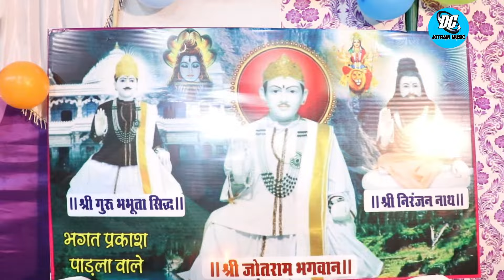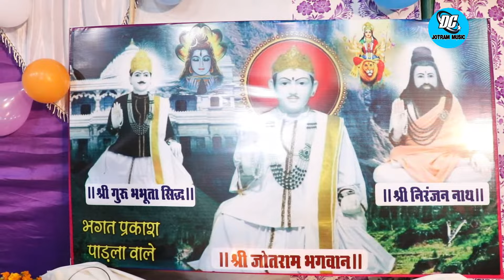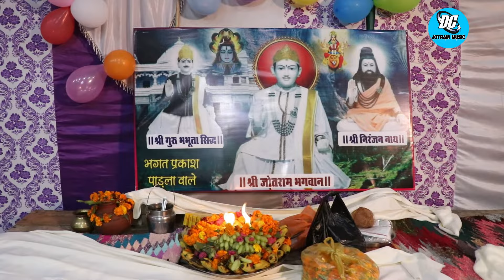गुरु भभूता सिद्ध का डेरु पर DJ remix bhajan लाखों लोगों की फरमाइश काली नाडी वाले आना होगा हो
आयोजक श्री प्रकाश भगत जी पाड़ला धाम
जागरण करता महेंद्र शर्मा जी
श्री निरंजन नाथ गुरु भभूता सिद्ध श्री जोतराम भगवान की जय